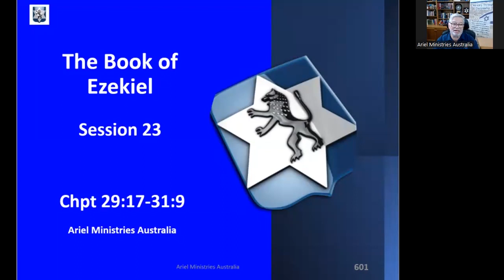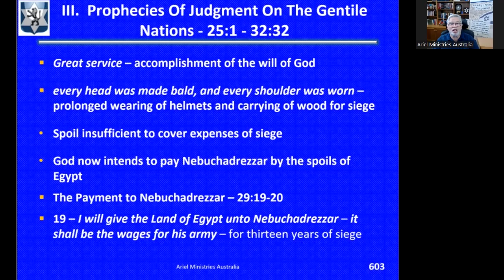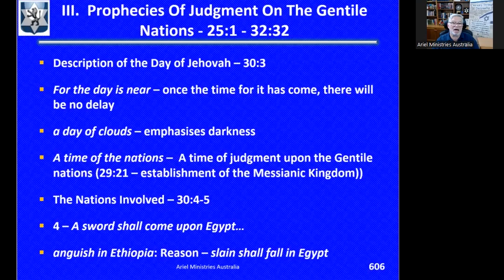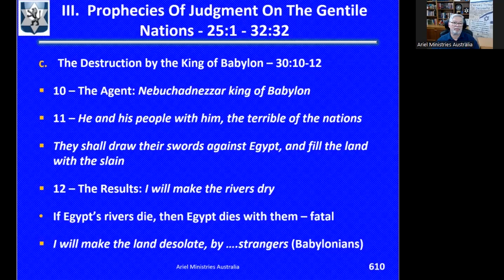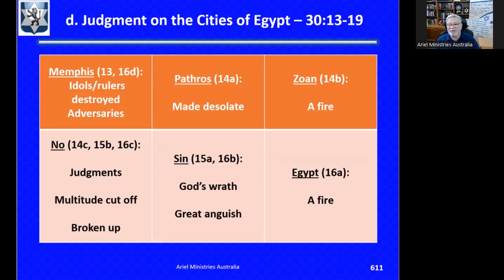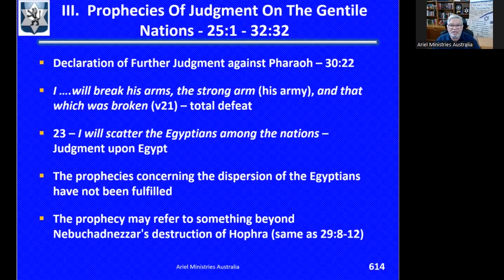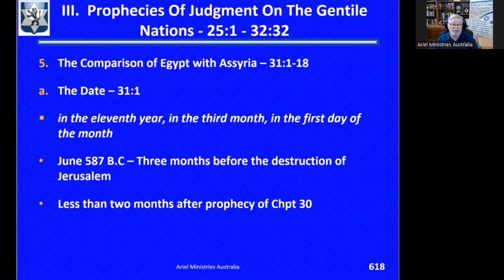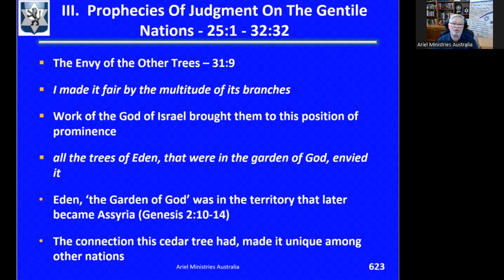Book of Ezekiel – Chapter 29:17-31:9